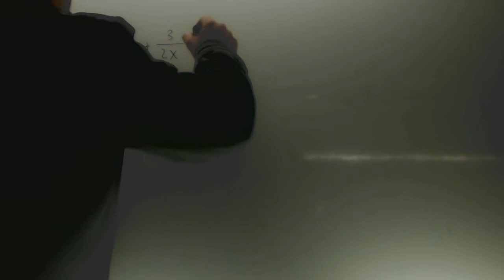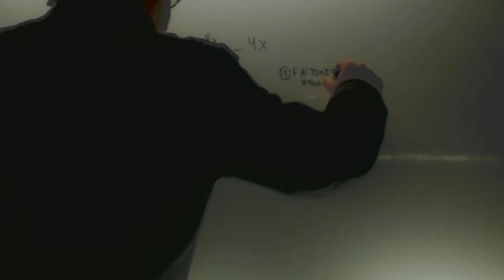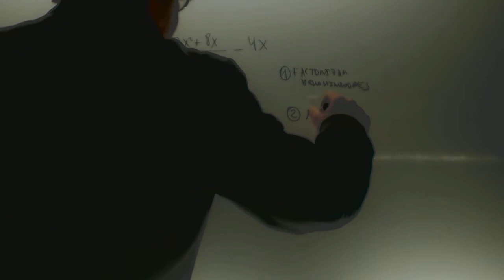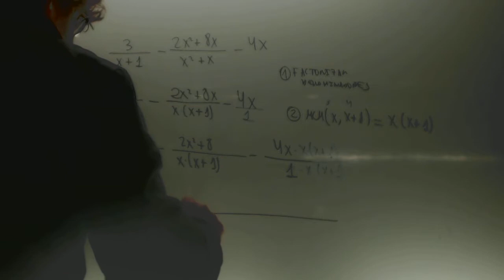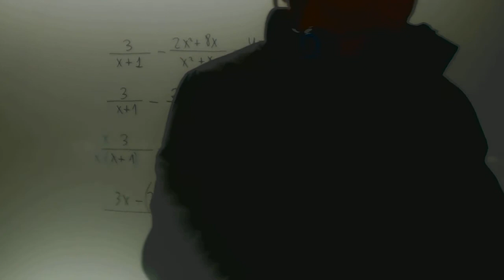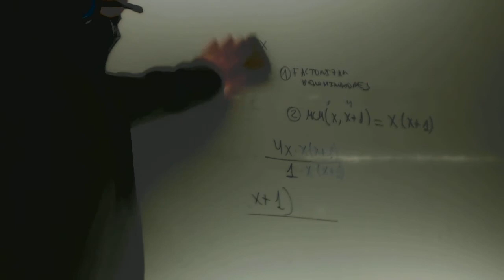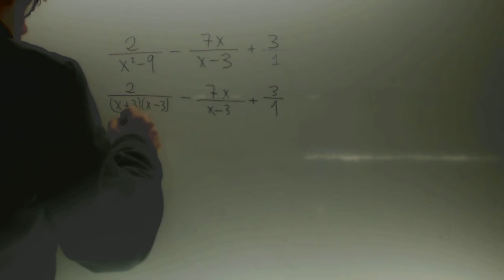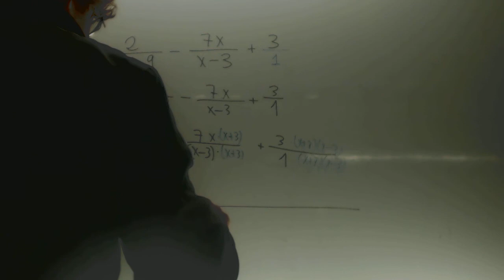Sumar y restar fracciones algebraicas Matematicas 3 ESO Academia Usero Estepona